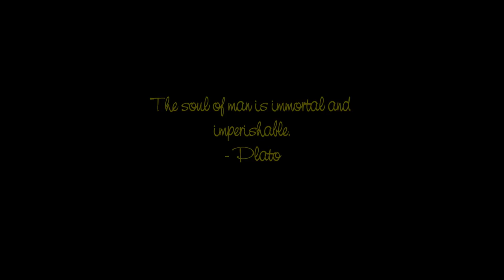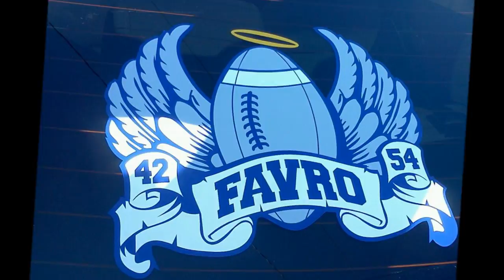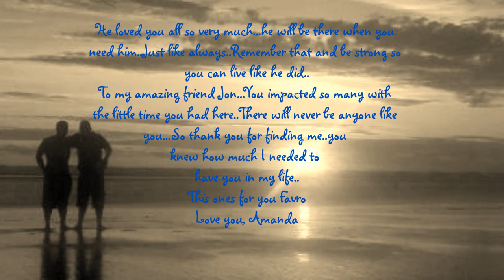To Jon Favro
a tribute to the most amazing man I was somehow lucky enough to have in my life. To Jon's family and friends...This is all you...your pictures...your memories..for you...to Carla and Jack..thank you so much for raising such amazing kids...You are an inspiration to parents everywhere. I miss him everyday..and Love him every minute...